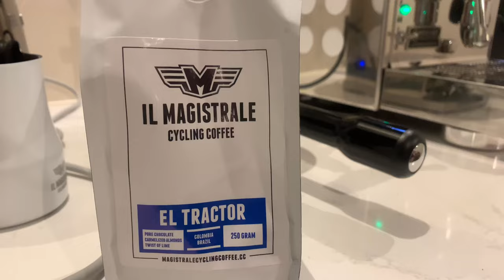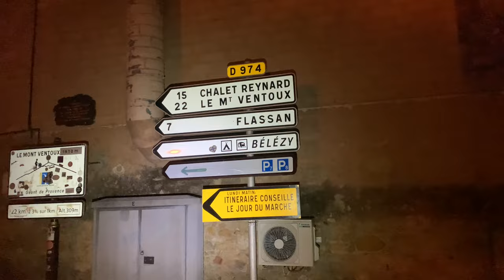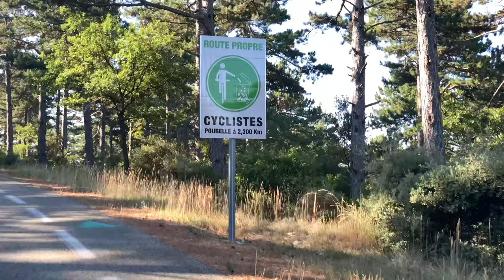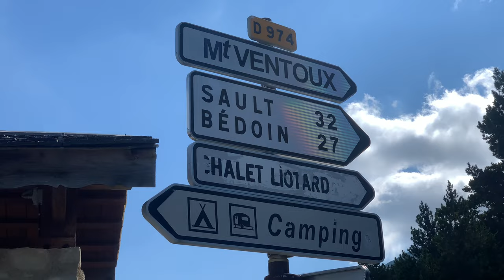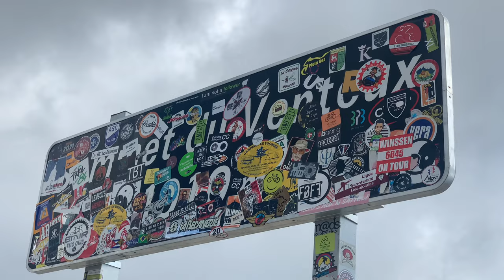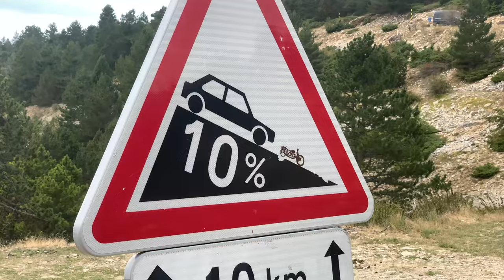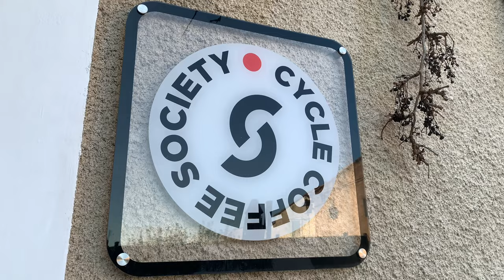Cycling 4 ways up Mt Ventoux and losing a drone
Kit list -
Giant Revolt Advanced 0
Arkel handlebar bag
Attacus Cycling kit